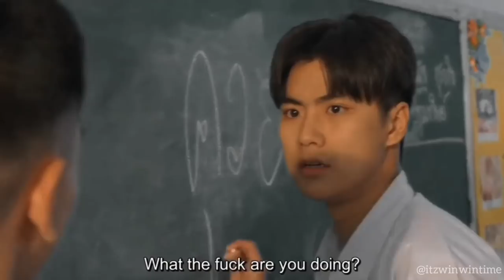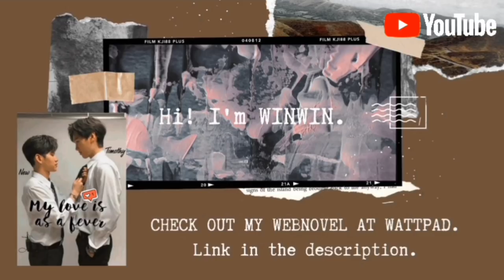[BL] Dew x Phob | Before you go | Dew the movie | Kiss | FMV | Thai | Love | Ohm Pawat | Bad buddy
Starring: Ohm & Nont

Movie: Dew the movie

Song: Before you go by Lewis Capaldi©